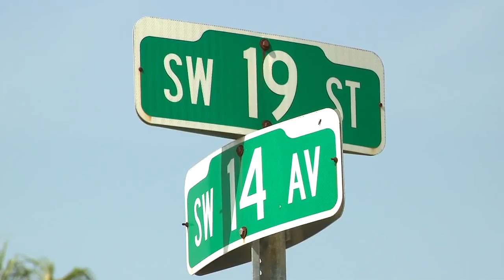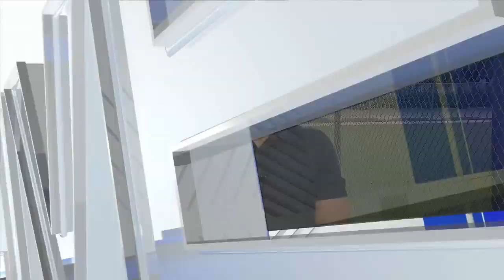Miami dog owner upset after put bull mix brutally attacked his pup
A Miami's man's beloved pet was nearly killed by a neighborhood dog, and he says police refused to get involved.